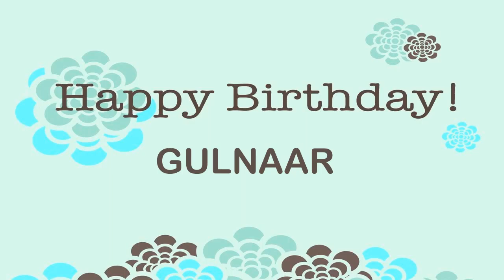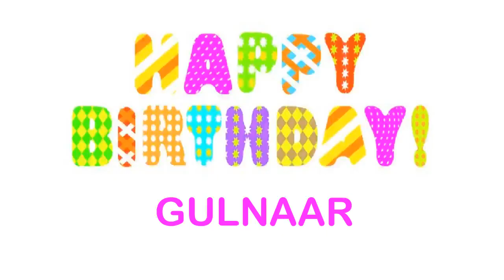Gulnaar Wishes & Mensajes